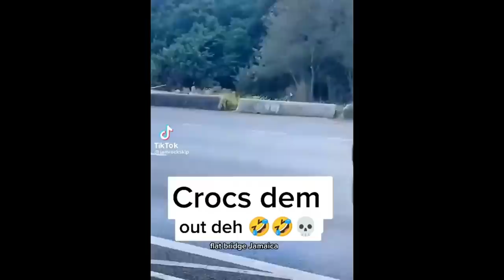Klans Man Don Wanted In Connection With Homestead Don Knockinz Dih Place Oh tun Lava Grung!!